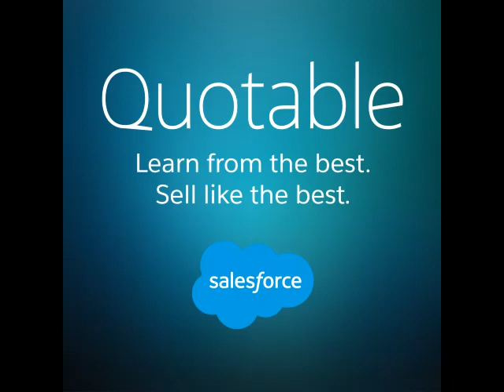Quotable by Salesforce Podcast Ep#143: Listen to What Customers Aren’t Saying Oscar Trimboli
Some salespeople hear only one thing on calls: their customer’s voice. And most overestimate their ability to be effective listeners. Salespeople who can listen “in color” to multiple sources of information including themselves, the content, the context, and the unsaid words of their customers have a significant advantage in understanding the conversation better. Professional speaker Oscar Trimboli shares why great listening can be a difficult skill to master, and offers tips for improving your own listening skills.

“Good sales leaders are focused on their customers’ problems; great sales leaders are focused on their customers’ customers’ problems.” Oscar Trimboli